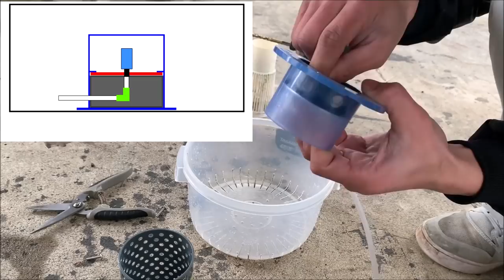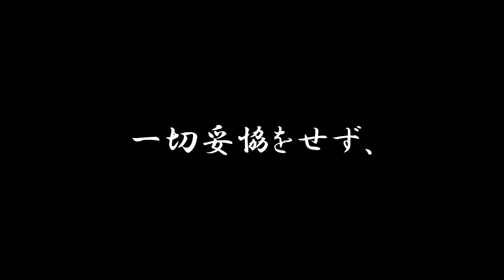【ろ過装置】本気で「投込み濾過JUMBO」作ってみた！Pond filtration device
春が来る！と言うことで、池の準備を少しずつ進めて行こうと思います。
今日は、「池用の投込み式ろ過装置」の点検…いやメンテナンスを兼ねたリメイク改造しました。
今度はメンテナンスがしやすい仕様に変更しました。

我が家の【リングろ材】ここから購入できます。
・エーハイム メック バケツ 5L
・エーハイム エーハイムメック5L (1L袋×5個入ボックス)

自作投込み濾過装置 自作水槽台 自作池 Pond filtration device